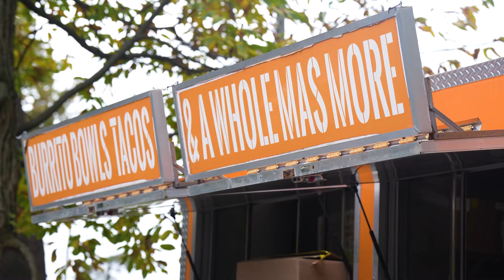Super Fun Halloween with an Open House Day on our Main Line Farm!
Last year we started a tradition. In 2022 we continue it with the second iteration of our Annual Community Day. Even better than a year ago this was a great time for us, our kids, and everyone who attended.